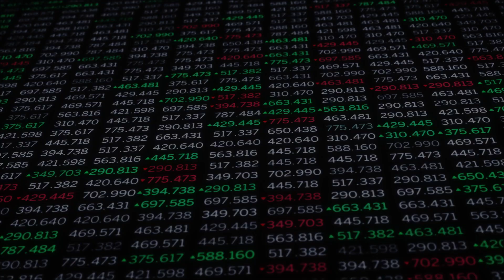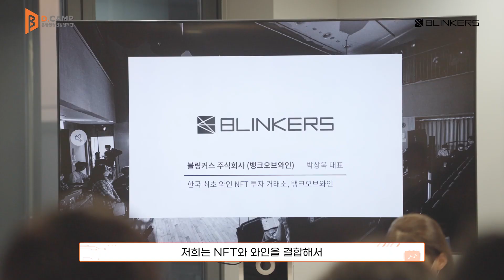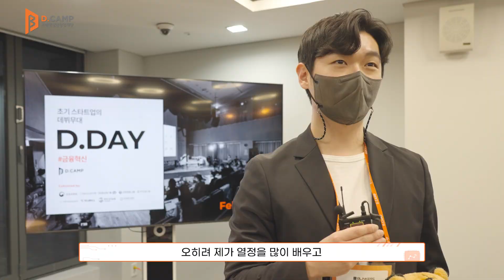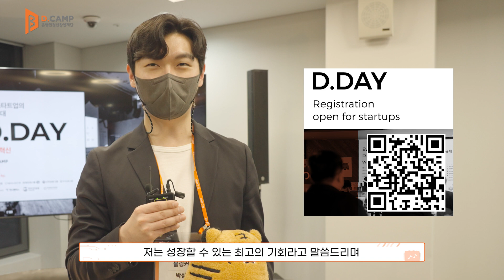[2022-2월 디데이] 금융혁신 스타트업과 함께하는 2월 디데이 - 요약 ver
2022년 2월 24일 (목), 프론트원 20층에서 「금융위원회, 한국성장금융, 신한금융그룹, 우리은행, DGB금융그룹, NH농협은행, 하나벤처스, 한국핀테크지원센터」와  금융을 혁신할 5개 스타트업이 만났습니다.

현장 스케치 영상과 팀별 인터뷰를 통해 2월 디데이 현장을 느껴보세요!

*블링커스 주식회사 - 한국 최초 와인 NFT 투자 거래소, 뱅크오브와인
*인비저블아이디어(주) - 내가 가는 길이 드라이브스루가 된다. 버추어 드라이브스루 플랫폼, 스루
*오픈플랜 주식회사 - 라이프스타일 기반의 온디맨드 일상생활 보험 플랫폼, 토글
*로보러스 - 국내 최초의 블록체인 DID기반 생체인증/서명 기술 상용화 기업
*라이즈이엔엠 - AI기반 1:1 맞춤형 라이브커머스 통합 추천 플랫폼

☎ 2월 출전팀에 관한 자세한 정보를 얻고 싶다면 아래 연락처로 연락주세요!

감사합니다.